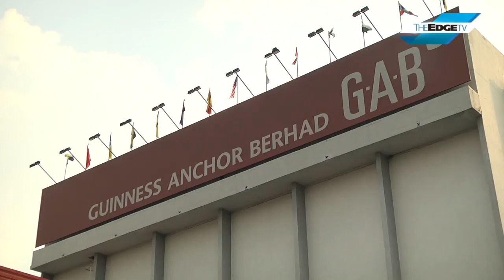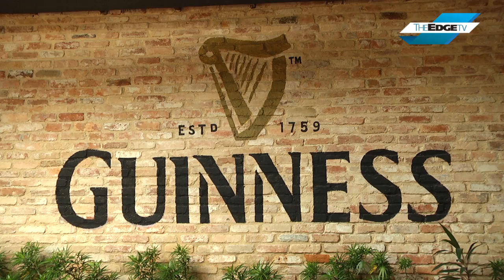GAB OFF TO GOOD START IN FY16, BUT UNPREDICTABILITIES REMAIN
Guinness Anchor Bhd is hopeful for its performance in FY2015 to pull through to FY2016, but warns of unpredictability and weak consumer sentiment in the market. The Edge TV speaks to MD Hans Essaadi after the group's FY2015 results last Friday.